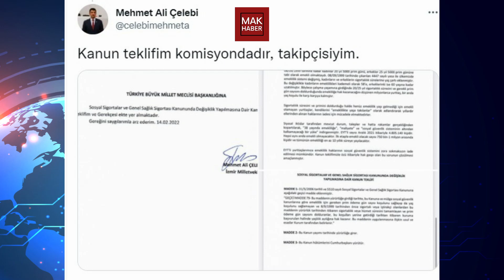EYT teklifi Komisyon’da! Çelebi'den EYT’lilere: Takipteyim''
Bağımsız İzmir Milletvekili Mehmet Ali Çelebi tarafından Meclis Başkanlığına verilen EYT teklifi Komisyona sevk edildi.
Geçtiğimiz günlerde Meclis Başkanlığına EYT konusunda yasa teklifi veren Bağımsız İzmir Milletvekili Mehmet Ali Çelebi, Twitter hesabından paylaşım yaptı.
EYT konusunda ciddi bir hak kaybı olduğunu söyleyen Çelebi, “Aralık 2021 sonu itibariyle 4 milyon 805 bin kişi mağdur. Şu an emekli olacak sayı 750 bin 1 milyon arasında. Aylık bağlanma oranları da çok önemli konu. Sağlık konusunda ciddi mağdurlar.” dedi.
Çelebi şu açıklamaları yaptı:
Çelebi’nin 14 Şubat 2022’de Meclis Başkanlığına sunduğu tek maddelik yasa teklifi esas komisyon olarak Plan ve Bütçe Komisyonu’na, tali komisyon olarak da Sağlık, Aile, Çalışma ve Sosyal İşler Komisyonuna sevk edildi.

Herkese merhabalar,

-MAK Haber

Video anahtar kelimeler: EYT çıkacak mı - eyt nedir
eyt son dakika
eyt haberleri
eyt şartları
eyt çıkacak mı
eyt hesaplama
eyt twitter
eyt açıklaması
eyt antalya
abo düzenlemesi